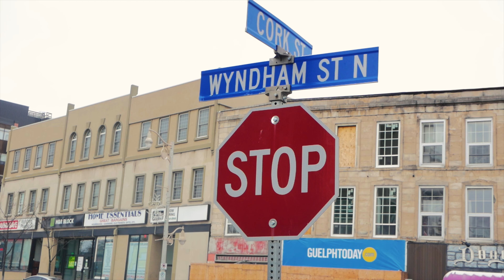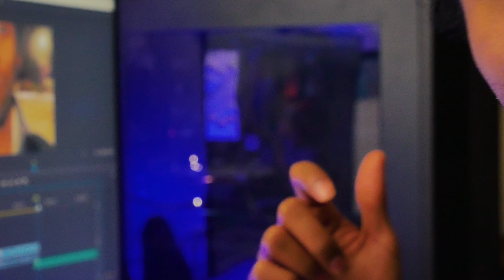EXCITING NEWS I CAN'T SHARE!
Woohoo! And sorry for cancelling the episode today. :(